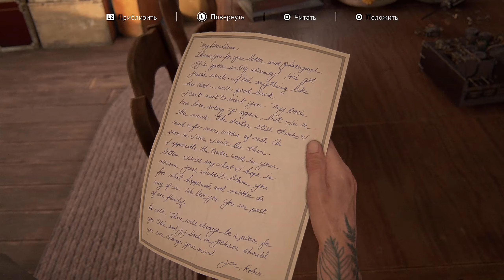Last of Us 2 (Одни из нас 2) HD ч.36 - прохождение без комментариев, интерфейса (RU, sub ENG) 1440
Прохождение игры Last of Us 2 (Одни из нас 2). Уровень сложности - средний.
Плейлист Last of Us 2 HD

Действие игры происходит в постапокалиптическом будущем на территории бывших Соединённых Штатов Америки спустя двадцать лет после глобальной пандемии, вызванной опасно мутировавшим грибком кордицепс. Сюжет посвящён путешествию главных героев — контрабандиста Джоэла и девочки-подростка Элли, сыгранных Троем Бейкером и Эшли Джонсон с помощью технологии захвата движения. Креативным директором и сценаристом выступил Нил Дракманн. Музыка к игре написана композитором Густаво Сантаолальей.
Действие основной части происходит спустя 20 лет после глобальной катастрофы — пандемии, вызванной мутировавшим грибом кордицепсом. Согласно сюжету, кордицепс попадает в человеческий организм в виде спор в результате вдыхания, через кровь или слюну заражённого. Затем гриб вызывает необратимые изменения в человеческом организме — жертва теряет разум и превращается в подобие зомби. Пандемия привела к упадку цивилизации и гибели большей части населения США и всей Земли. Часть выживших укрывается в изолированных карантинных зонах, охраняемых военными. Города за пределами карантинных зон превратились в опасные руины, населённые заражёнными, бандитами и каннибалами. Террористическая организация «Цикады» (в оригинале «Светлячки» от англ. Fireflies) пытается поднять население карантинных зон на восстание против военных, а также стремится разработать вакцину против инфекции.